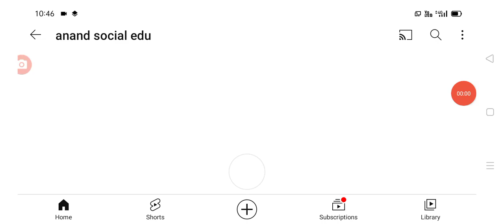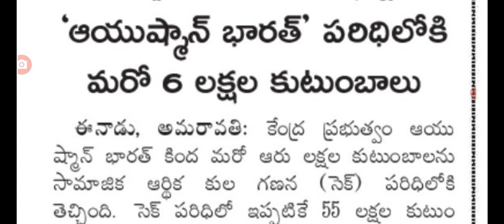ఏపీ ప్రజలకు ఆయుష్మాన్ భారత్ కార్డులు పంపిణీ Ayushmann Bharath cards distribution in AP.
hello everyone today update is latest update on ayushman Bharat cards distribution .@anandsocialedu